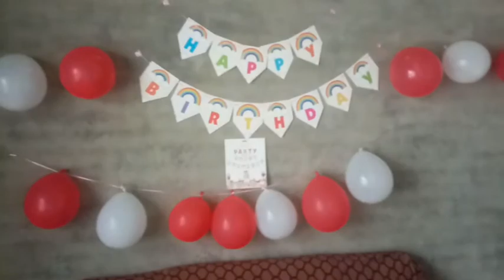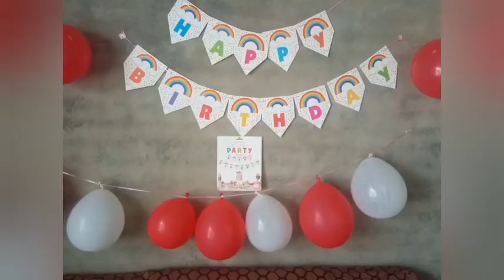Today my daughter 1st birthday 🎊 celebrate /Hardeep Singh kingra vlog /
Today is my daughter birthday party Chanel ko subscriber karen video ko like Sayer comment kar ke jrur.
birthday party #